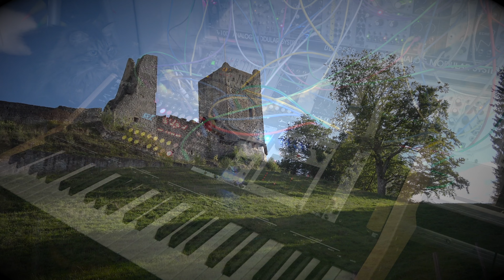Sound of Places: Castle Choughs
die musik basiert auf samples der dohlen, die die burgruine sulzberg bewohnen.
the music is based on samples of the alpine choughs inhabiting the castle ruins at sulzberg.